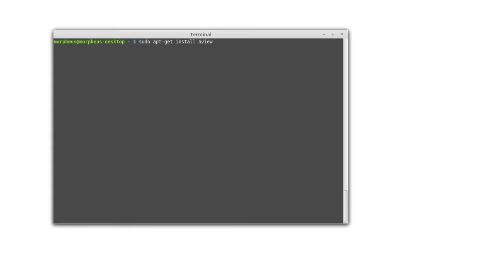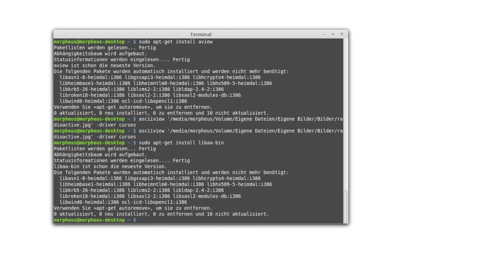Linux Tutorial - Bild in Ascii Art konvertieren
In diesem Tutorial zeige ich euch kurz, wie ihr eure Bilder in Ascii-Art konvertieren könnt.